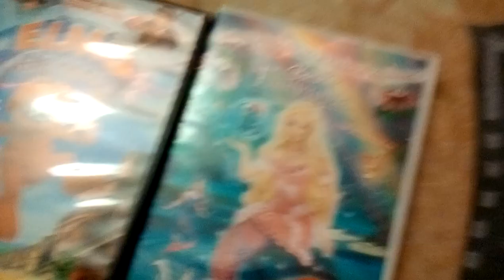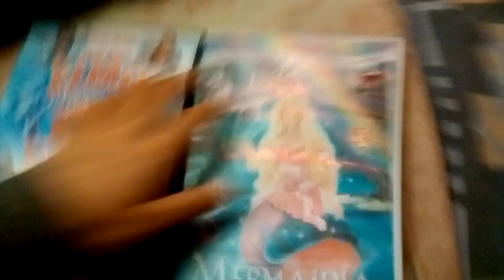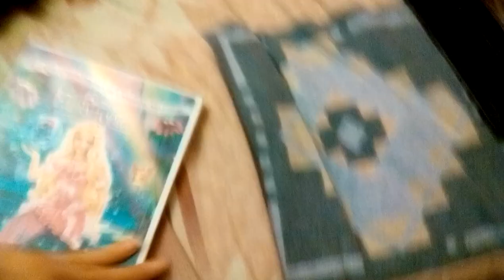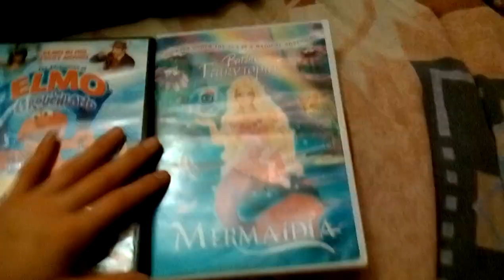Double Feature DVD Opening #7